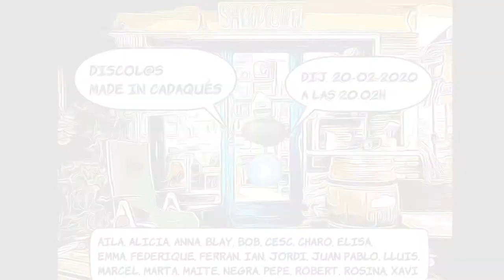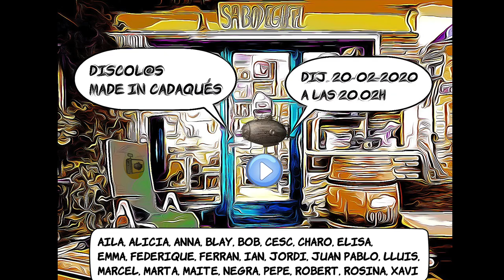BLAI The Discolo · T1 Cap 03 · Discol@s made in Cadaqués’, ·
[DIARI HORA NOVA// 03.2020 by Xevi Bonell]

Els artistes de la Plaça de l’Aila participen en un documental on expliquen les seves vivències i reflexions

“Discol@s made in Cadaqués” artistes tocats per la tramuntana · és un vídeo curt de 10 minuts de durada, on apareixen els artistes de la plaça de l’Aila a Ses Galeries, de Cadaqués. Creadors vinguts de tot el món que expliquen les seves vivències originals i autèntiques. Reflexions, confessions i testimonis d’aquests autodefinits com a «lúcids rebels i visionaris» sobre el seu treball, sobre Cadaqués, sobre la tramuntana i sobre el que els ha impulsat a arribar allà, i què és el que té aquest racó de món tan especial que els impedeix marxar-ne durant un període temps llarg.

El documental ha estat produït per Sa Bodegueta tv Productions, i es va estrenar, com no podia ser d’una altra manera, en un visionat a la mateixa plaça de LlAila a Ses Galeries de Cadaqués. El film talla de manera deliberada les reflexions dels protagonistes, dins d’un ambient fosc amb música de fons eclèctica. Un desgavell reordenat estructurat i muntat, d’una forma poc convencional, però molt efectiva. L’espectador està davant d’un documental diferent, on els artistes intenten transmetre qui són, i el perquè del que fan: «Un manicomi sense reixes, el que en un altre lloc seria anormal, aquí és normal».

Els discol@s diuen que fora d’aquí són bojos, però que on estan ara són visionaris. Coincideixen a afirmar que el poble té un encant especial, una energia diferent. «És com una lluna plena permanent, o estàs de molt mala llet o molt content.»